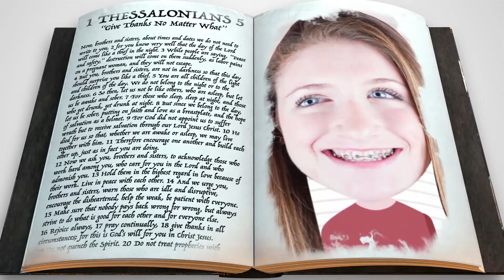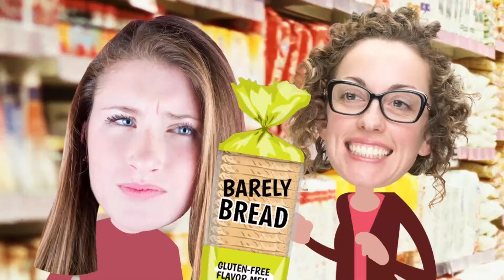Give thanks no matter what - Bible Story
The Bible teaches us to be grateful, no matter what happens. Learn more with a story from 1 Thessalonians 5:18.